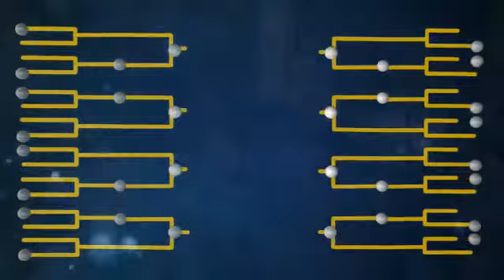Dorada Ice te invita a la final del Campeonato Nacional de Beerpong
Este 27 de marzo es tu última oportunidad para demostrar que puedes representar a Guate en el mundial de BeerPong en Las Vegas. Cerveza Dorada ICE te invita a la final que será a las 7 PM el viernes 27 de Marzo en Akúa. Anímate a participar y conoce la dinámica de la competencia aquí.